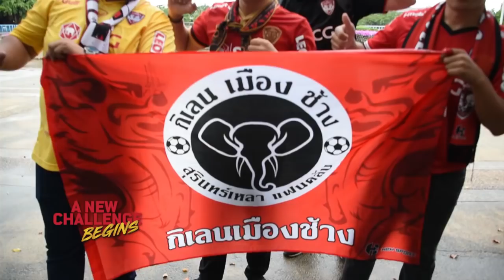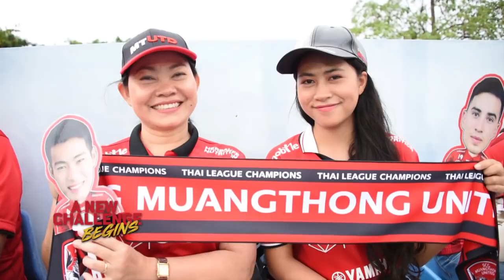มาน้อยแต่ 100 % มาเชียร์ด้วยใจใกล้ไกลแค่ไหนตามไปทุกที่ ขอบคุณนะครับ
เมืองทองทีวี : " มาน้อยแต่ 100 % " มาเชียร์ด้วยใจใกล้ไกลแค่ไหนตามไปทุกที่ ขอบคุณแฟนคลับกิเลนผยอง ณ โปรแกรมลีกคัพบุกเยือนชลบุรีที่ผ่านมาครับ